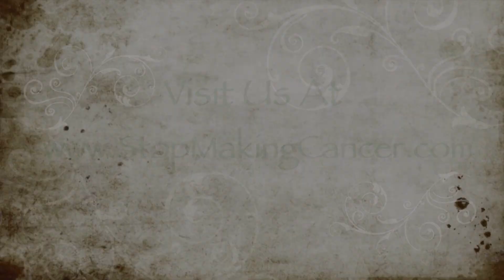Cancer is a Life Saving Mechanism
Dr. Thomas Lodi explains the 'disease model' and the nature of nature...and how it relates to cancer. He further explains homeostasis and it's corrective measures as well as the #1 reason why he 'loves cancer'! (yes, I know...pretty bold statement, right?)